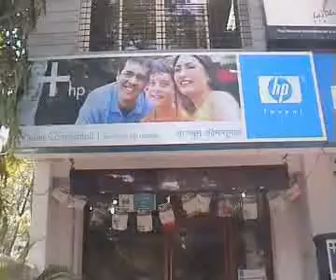LA PLUME SERVICES mumbai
Products :
- COMPUTERS
- CELLULAR PHONES
- COMPUTER REPAIR AND SERVICE
- COMPUTER PRINTER REPAIR
 - COMPUTER PRINTERS
- COMPUTER NOTEBOOKS
- COMPUTER LAPTOPS
- CELLULAR PHONE REPAIR & SERVICES
Brand :
- CELLULAR PHONE - NOKIA
- COMPUTER - IBM
- COMPUTER LAPTOP - COMPAQ
- COMPUTER PRINTER REPAIR - HP
 - COMPUTER PRINTER - HP
- CELLULAR PHONE REPAIR - NOKIA
- COMPUTER LAPTOP - HP
 Address:
GR FLR MORESHWAR KAMAL BLDG     DR R P MG ,TALAO PALI
OPP SHIVSENA SHAKA
City: MUMBAI               Pincode: 400602
   Zone: Thane & Beyond..
Landmark: NXT TO SAI KRUPA HOTEL
Contact Person:   MR VILAS , PRO